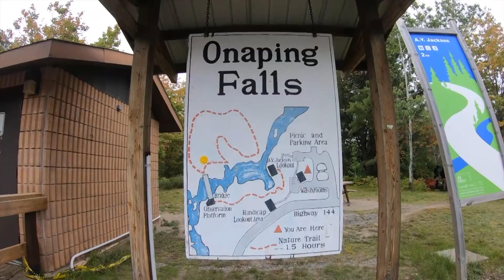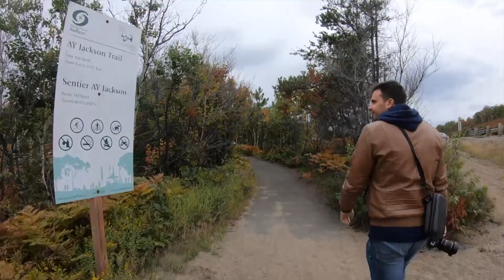VLOG8:Οι καταράκτες Onaping || Εκδρομή βλογκ || Βλογκ Καναδά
VLOG8:Οι καταράκτες Onaping || Canada vlog || Exploring the Nature of the North || Βόλτα στη φύση
in todays vlog i'm taking you with me on a road trip to Onaping falls Canada.Onaping falls is an hour distance by car from the city of Sudbury,On Canada.I really enjoyed filming this vlog and if cource the road trip.i hope you enjoy this vlog:road trip to Onaping falls as much as i did.VLOG8:Οι καταράκτες Onaping || Canada vlog || Exploring the Nature of the North || Βόλτα στη φύση

Στο σημερινό vlog:Οι καταρακτες onaping,σας παίρνω μαζι μου σε ένα ομορφο μέρος και μοιραζομαι μαζι σας την φύση του Καναδά.VLOG8:Οι καταράκτες Onaping || Canada vlog || Exploring the Nature of the North || Βόλτα στη φύση

*My Links*

special thanks to Bill Papanagiotou for the amazing drone shots